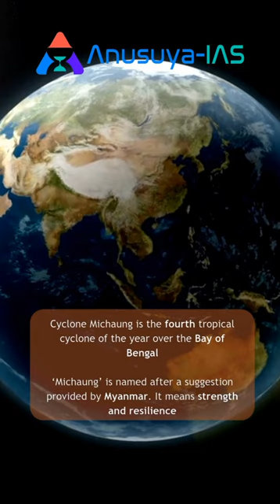Raging Fury: Cyclone Michaung Unleashed - A Short Documentary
Dive into the heart of Cyclone Michaung 🌪️ Join us in this short documentary as we analyze the impact of this powerful cyclone and draw parallels to the challenges one faces in the UPSC journey. Learn resilience, adaptability, and strategic planning – essential skills for both facing natural disasters and conquering the UPSC exam.